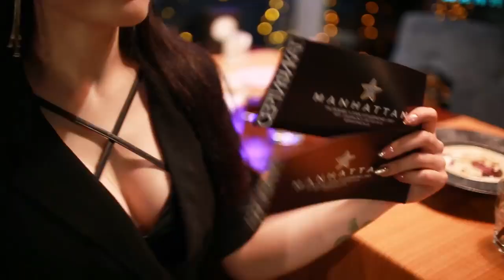PROMO FELIX SHUSTER violin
PROMO AND my
 WORK